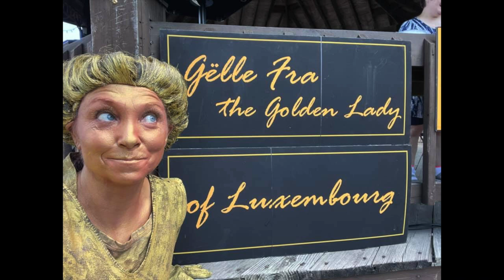Luxembourg Fest 2021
Highlight slideshow for the 35th annual Luxembourg Fest in Belgium, Wisconsin- August 14-15, 2021. Saturday’s events included a parade, the World’s Largest Treipen-Eating Contest, the Luxembourg Street Market, the Luxembourg Tasting Experience, Division BMX Bike Shows, Glen Gerard’s Magic & Illusion and Mary Macaroni in the Jolly Good Kids Zone, and live music by Devon DeLux, Nitro Five, and Star Six Nine. Sunday, hundreds joined us for our Polka Mass and Pageantry crowning Pat and Rhonda Krier as our Fest Duke and Duchess.

See you next year- August 13-14, 2022!